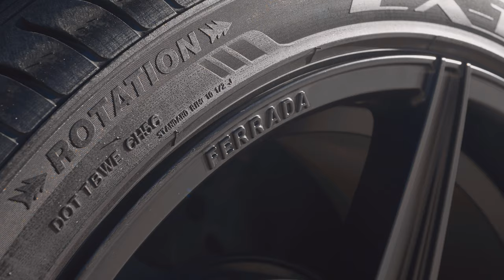Lincoln Navigator 2020 / Los Angeles/ 4k video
The Pro Video is a Professional Video Company Based in the USA